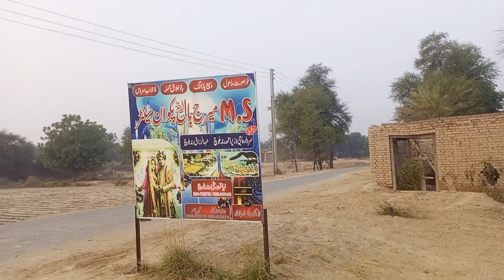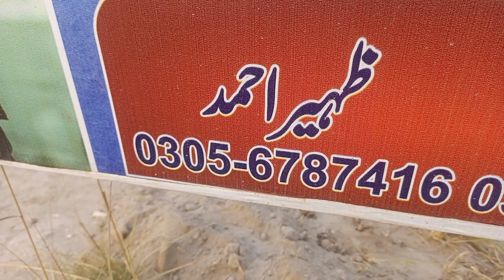Walemay Key Teyari Kr Rahy Hain. ! Full Vlog Village Walema Party